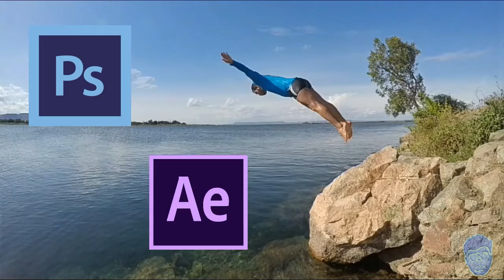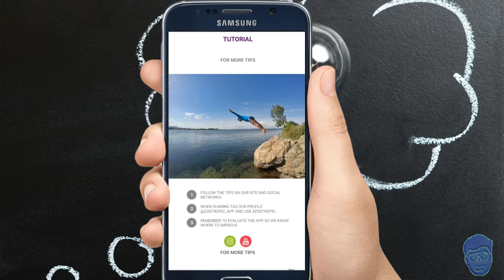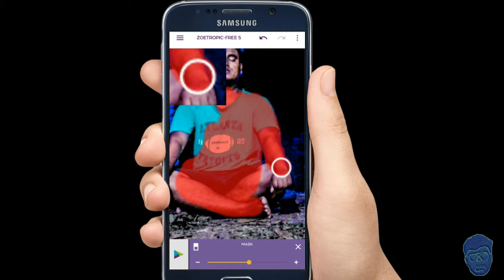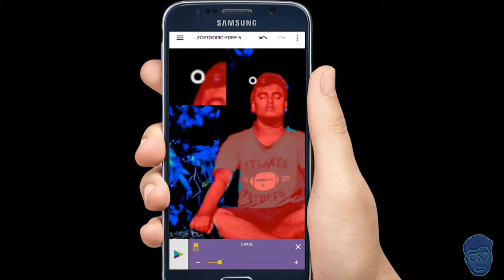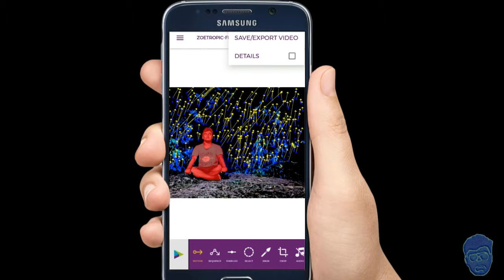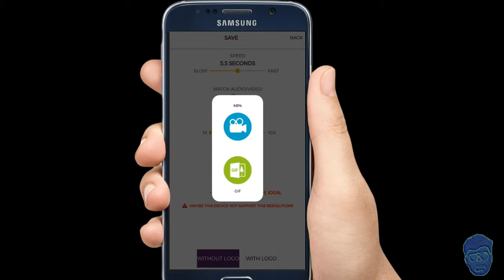How to animate a still photo in Android 2019, Motion picture making. motion graphics on Android.